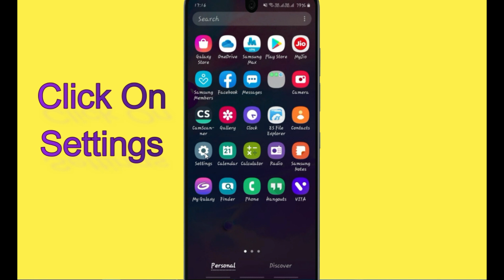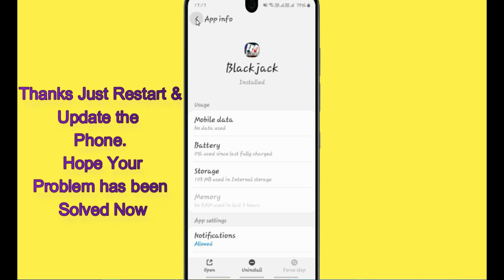Fix BlackJack Oops Something Went Wrong Error. Please Try Again Later Problem Error Solved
If you are having trouble with the BlackJack app with Oops, Something Went Wrong Error.Please follow the same procedure which is very helpful for resolving this problem to run the BlackJack app again.